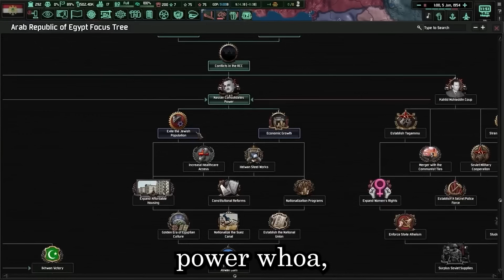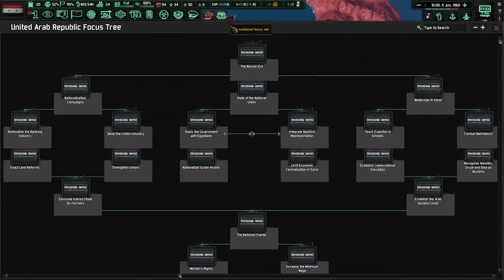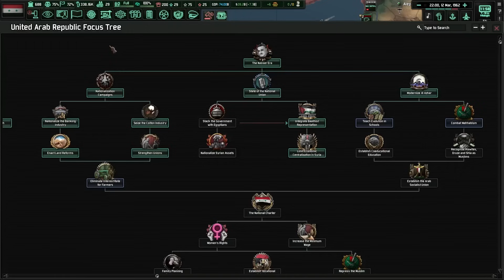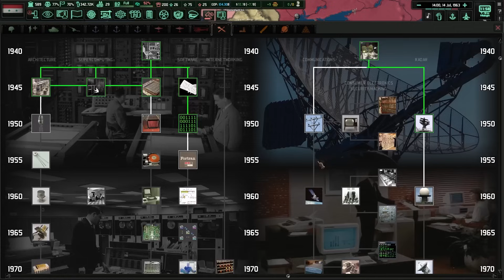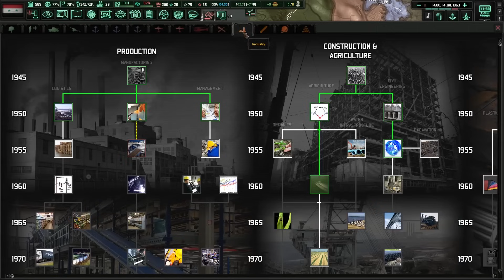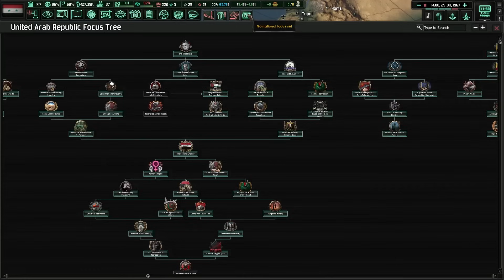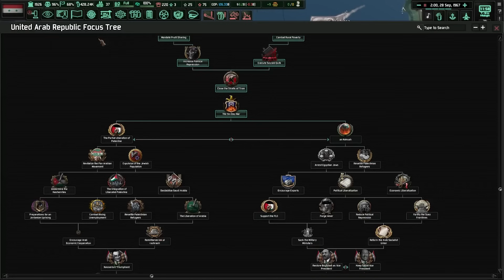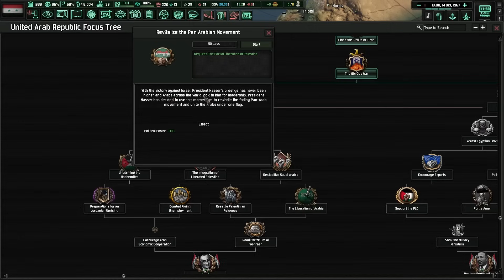I Spent 12 Years as the United Arab Republic in Cold War the Iron Curtain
I spent 12 years as the UAR in CWIC

Mods:
- Cold War the Iron Curtain